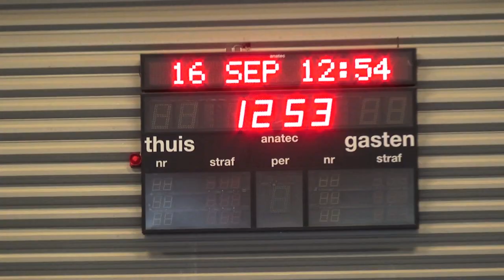MFA ( Magic Future Alliance)Onderbouw 16 September 2018